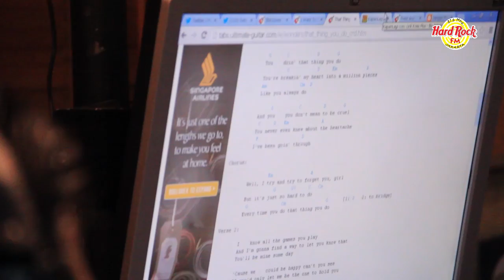Drive N Jive Karaokean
Andira, Gofar dan Bobby dari Drive N Jive emang ada-ada aja ulahnya.
Kali ini mereka mau menunjukan bakat menyanyinya yang 'luar biasa'
Penasaran? lihat kemampuan bernyanyi mereka cuma di sini!